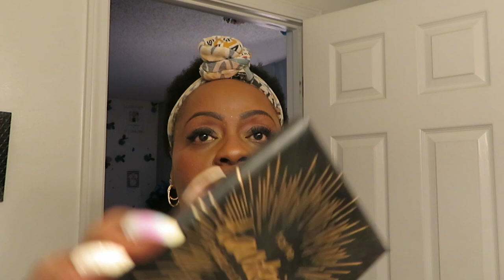Makeup Tutorial | Black Yellow Orange | Arickamisha